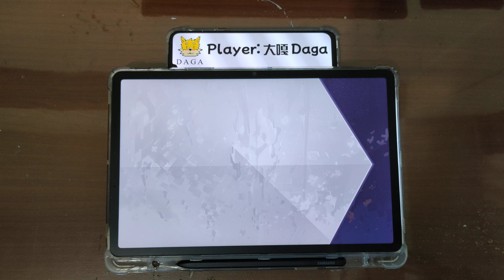[Arcaea EP 224] Vandalism🟣FTR 💯PM!!!【大嘎 Daga】